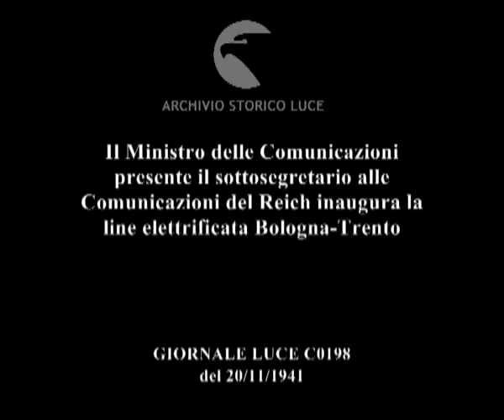Il Ministro delle Comunicazioni presente il sottosegretario alle Comunicazioni del Reich inaugura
Descrizione sequenze:il ministro delle Comunicazioni accompagnato dal sottosegretario tedesco alle comunicazioni e ad altre autorità visita la nuova ferroviaria linea elettrificata, il ministro italiano e il sottosegretario tedesco attraversano gli impianti elettrici della stazione ; le autorità entrano in stazione ; il locomotore elettrico in stazione, persone salgono a bordo del treno ; il treno elettrico in movimento ; ferroviere alla guida del treno, il paesaggio visto dal locomotore ; il treno arriva alla stazione di Trento, soldati schierati in stazione ; il ministro e il sottosegretario passano in rassegna le truppe ;